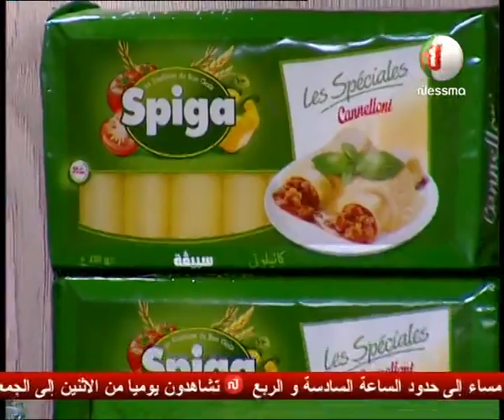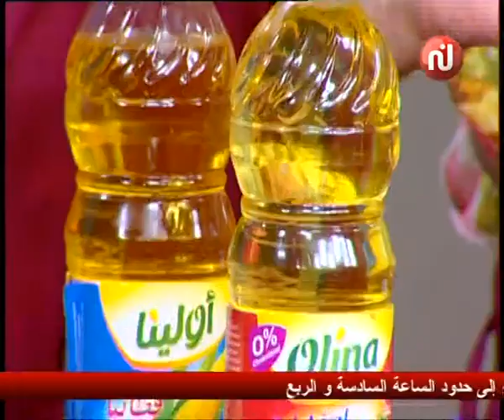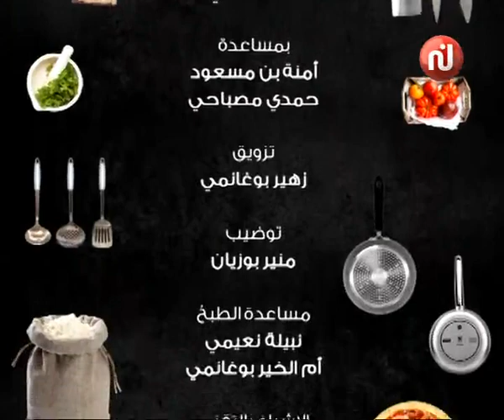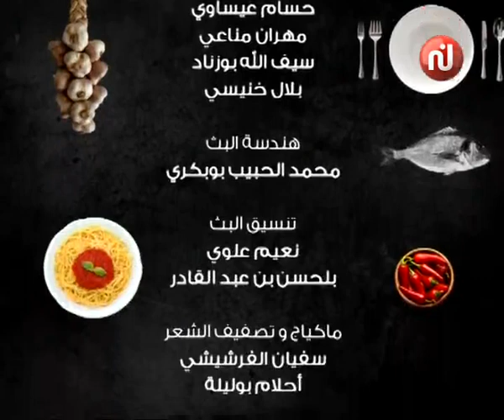Couzinetna Hakka tunisie Du Lundi 13 Juin 2016